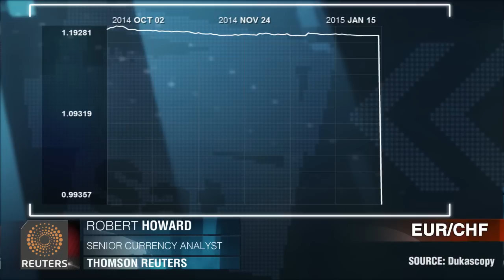La BNS choque les marchés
la Banque nationale Suisse (BNS) a annoncé qu’elle abandonnait le cours plancher de 1,20 franc suisse par euro, qu’elle avait établi en septembre 2011. Robert Howard, Thomson Reuters.